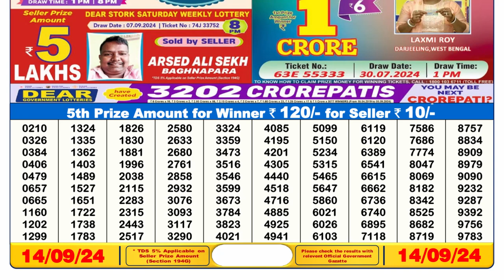✅Sikkim Lottery Sambad 6pm 14.09.24